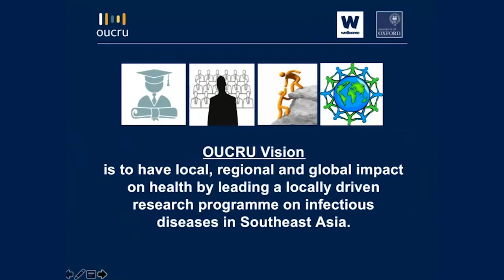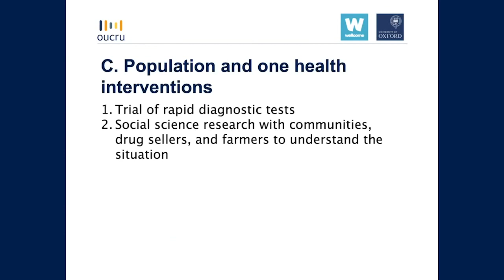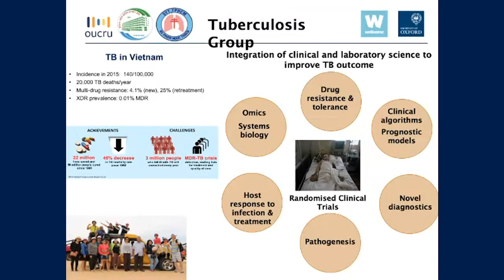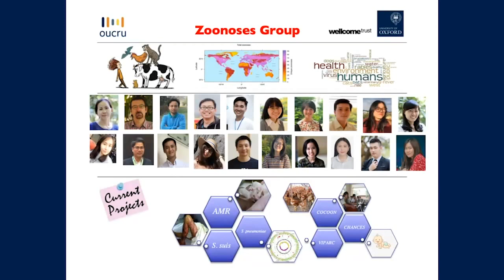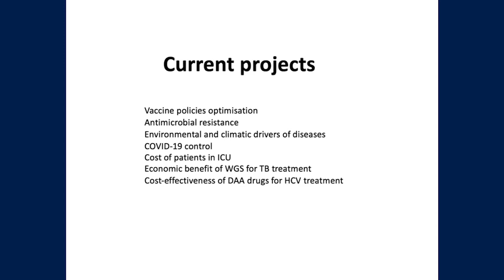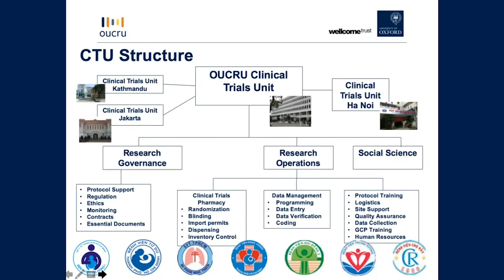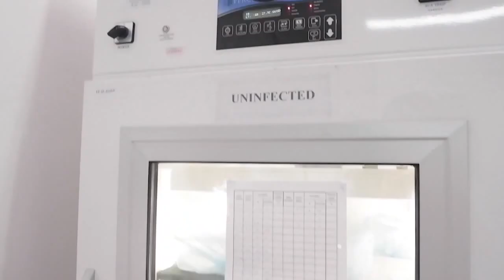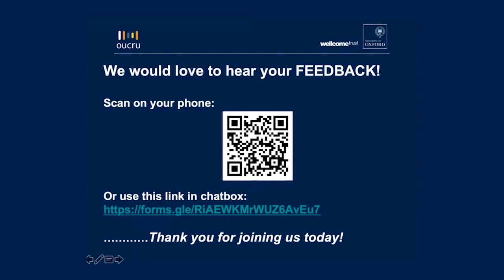OUCRU Open Day 20201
Virtual Open Day 2021 at OUCRU

Interested in OUCRU’s research and PhD programs? Watch our Open Day live webinar.

Timestamps:
0:00 Introduction
3:10 Dr. Leigh Jones, OUCRU’s Head of Training, introduces OUCRU and our PhD Opportunities
18:45 Introduction of OUCRU Hanoi
25:11 Emerging Infections
31:13 CNS and HIV Infections
35:45 Tuberculosis
44:55 Malaria
48:00 Dengue
56:00 Zoonosis
1:01:30 Microbiology
1:04:00 Biostatistics
1:14:00 Mathematical Modelling
1:22:00 Molecular Epidemiology
1:31:00 Clinical Trial Unit and Social Science
1:37:00 Public Engagement
1:47:25 Virtual Lab Tour
1:58:30 Insights from former and current PhD Students